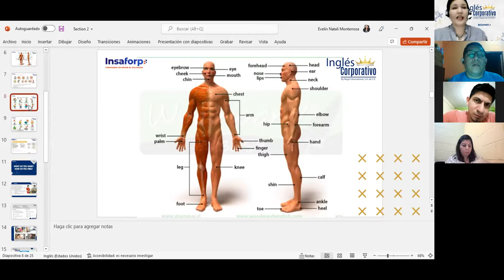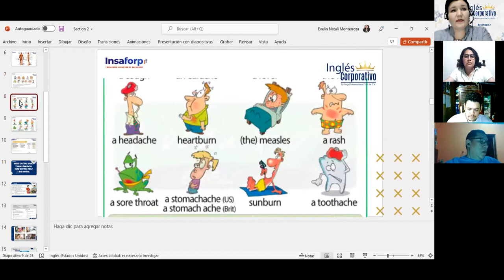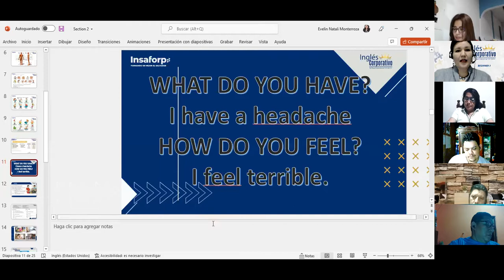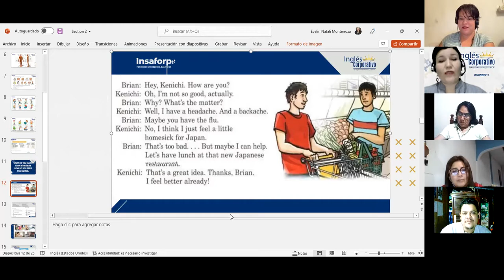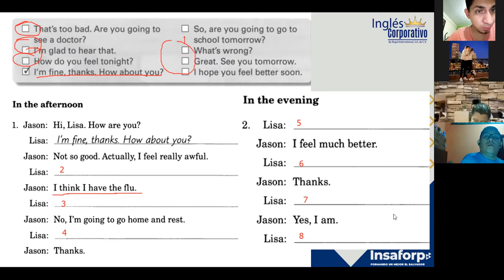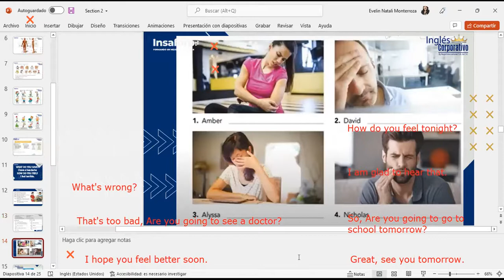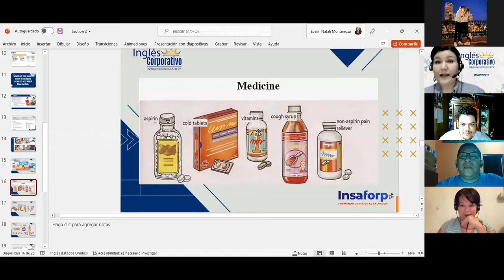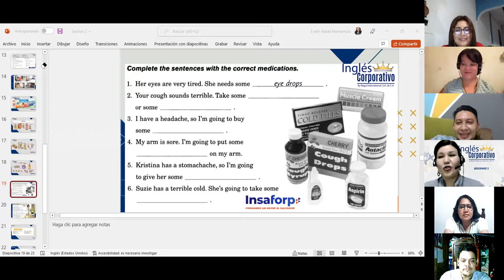Inglés Corporativo-health problems-Class 06